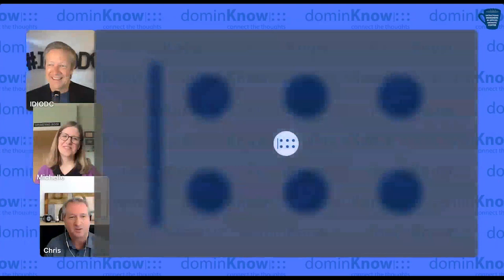Successful Blended Learning Methods with Michelle Parry Slater- IDIODC Ep #219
Blended Learning is not a new concept, and the term may feel a bit old. However, it works!

Before technology we had 1 method of instruction: Classroom based learning with student/teacher guides. But as technology and the internet began to grow the world gained many new options. Sadly, this initially led to thoughts of learning solutions that would replace the classroom and the instructor.

Today, we've all, finally, accepted the fact that learning is a long term process. One training event cannot truly be the only event required for the realization of business impact. We now mix and match self-paced eLearning segments, shorter classroom experiences (sometimes online), and mobile reminders or micro learning.  In some cases there may even be virtual reality or mixed reality thrown into the mix.

And with the new Artificial Intelligence, or AI, technologies, there's no telling how many different mixed media experiences one might have to more accurately learn and master a particular topic. There is a lot for us all to learn.

Thankfully, we have Michelle Parry-Slater joining us to help make sense of it all. She is an award-winning L&D professional with more than 15 years' experience in the industry. She is the Founder and Director of Kairos Modern Learning, an L&D consultancy specializing in driving a shift from traditional courses to the best of digital, social and face-to-face workplace learning.